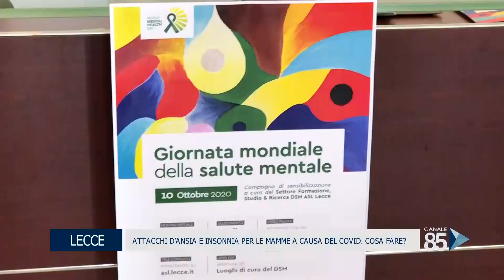14 Ottobre 2020 Lecce attacchi d'ansia e insonnia per le Mamme a causa del covid 19